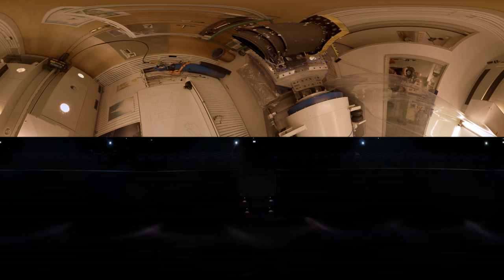Out There 360° English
360° Version of the Planetariums show "Out There". It was created for the Verkehrshaus der Schweiz/Swiss Museum of Transport with NCCR PlanetS and the European Southern Observatory ESO. Released under a CC-BY-ND 4.0 license. Created with Digistar 5 by Evans & Sutherland

For thousands of years, mankind thought Earth was the centre of the universe. Thanks to our curiosity, our imagination and our thirst for knowledge, we now know that planets like Earth are nothing unusual in the cosmos.

Our Sun is just an ordinary star – one of hundreds of billions in our Milky Way. Using increasingly powerful telescopes and space probes, mankind is exploring ever larger parts of the universe. What we've found so far has exceeded scientists' wildest expectations: most stars have planets – alien solar systems are the rule rather than the exception. There's an incredible variety of worlds out there in the vastness of the cosmos.

Yet one question remains unanswered: is there life out there?